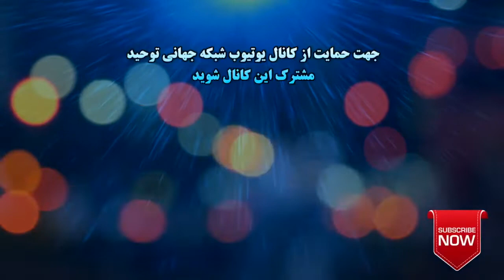معبودان باطل در آخرت چه می شود